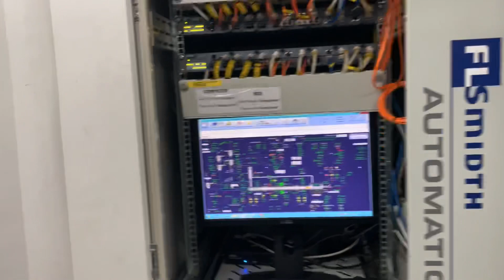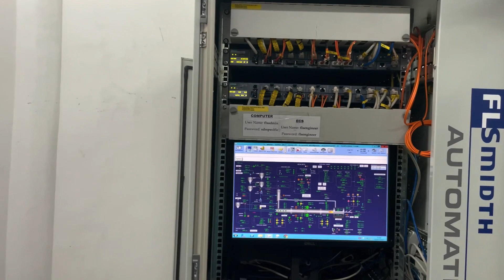2- Redundant SCADA System معلومة ع الماشى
جروب التليجرام